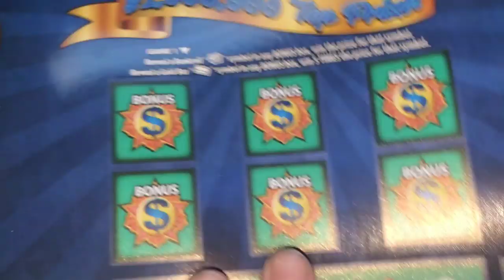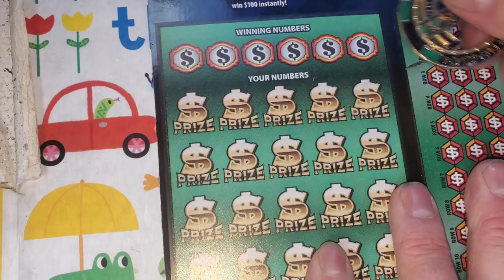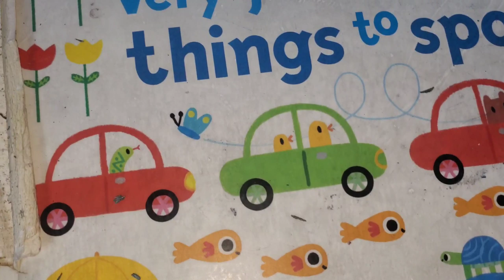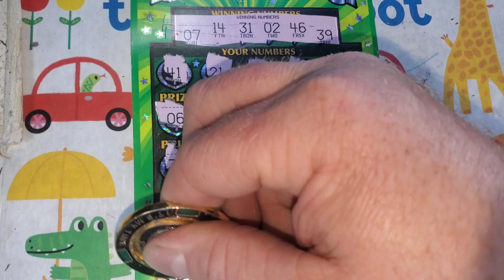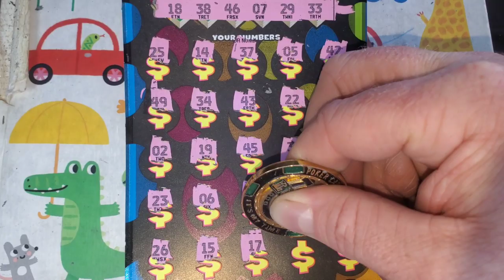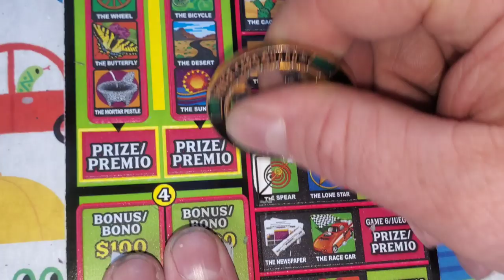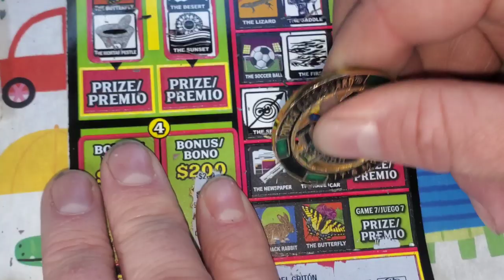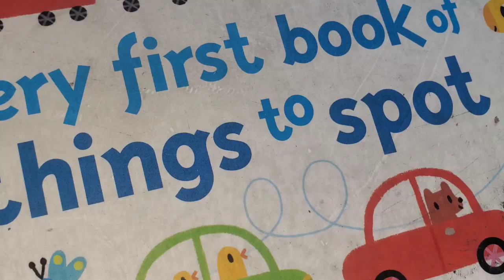BIG ZEROS! PROFIT! MONEYBAG! I bought lottery tickets and won! Chase rd 4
ARPLATINUM
6942 FM 1960 E. #189

Robert G
Conner A
Daniel Harmon
Andy3584
Matthew Kerr
Robert Semmens
Barry Hohman Jr
David Poirier
Bryan Blank
Kristen Rawls
Amanda Davis
Anthony Powell
Suzanne Anthony
David Chulick
Amanda Ocker
Workin scratcher
Misty Cagle
Anthony Ronacher
Chris Carter
Michael Coral
Kristy Shiflett
zack schoone
fred chipps
Anthony Brunk
AJ Vasquez
Ashley Mclin
Jeffrey Gilette
Angelina
Bernard Kilmaszewski
Larry Farmer
Hector De La Canal
Tarheel Scratcher channel
carly
Kyle Hulme
Nic Brown